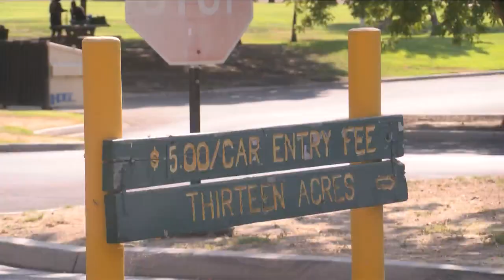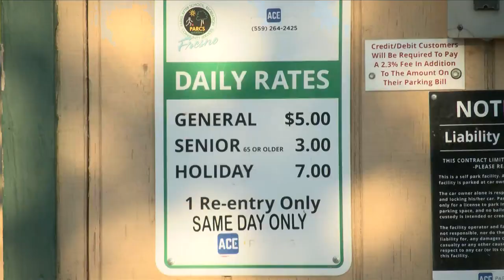Parking is going digital at Woodward and Roeding parks in Fresno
The City of Fresno is in the process of implementing new technology at Woodward Park and Roeding Regional Park that will change the way you park and pay.
City officials say they are not raising the daily rates and those with annual passes can still use them. Otherwise, it’s $5 per vehicle and $3 for seniors.